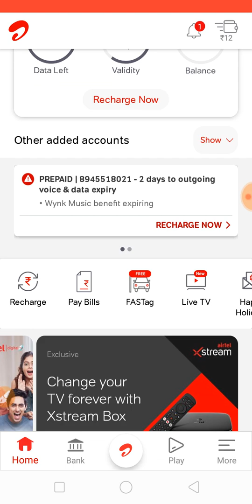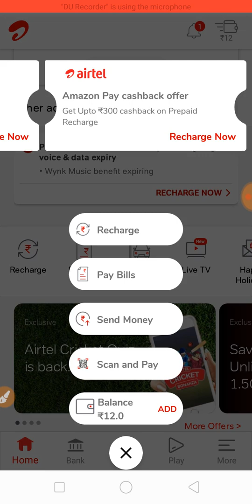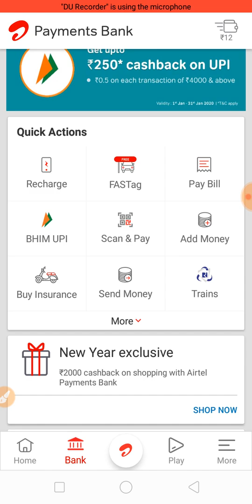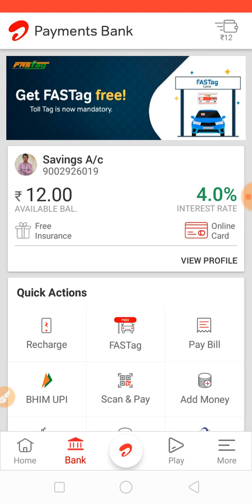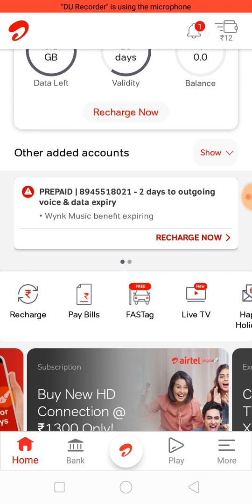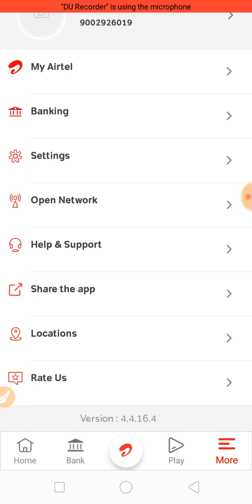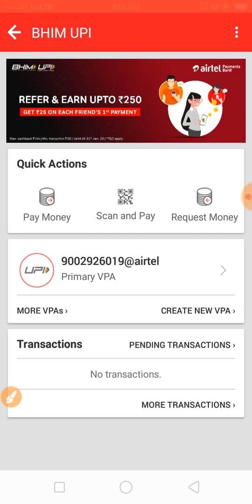Airtel Mitra Airtel payment Bank 2020 big update Airtel payment Bank ka saving account kaise Baneya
Airtel payment Bank BC agent Kaise apply Karen

2020 New  update Airtel authorised certificate kaise download Karen

Airtel payment bank certificate download

How Tu Airtel saving account kaise create Karen

Airtel payment Bank ka mobile number Kaise change Karen

How to Airtel mobile number changing video

How to create Airtel merchant account

Airtel payment Bank ka CSP Kaise open Karen

Airtel payment Bank BC agent 2020

How to BC agent Airtel payment Bank

 how to create payments Bank Airtel

 Airtel payment Bank fastge Kaise order Karen

How to payment Bank Airtel Merchant

Panerbay

Rnfi